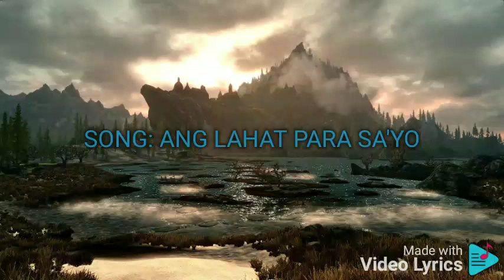ANG LAHAT PARA SA'YO SHERYN REGIS